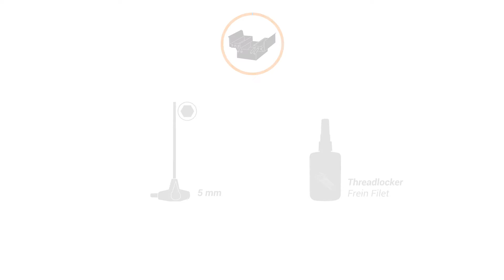How to adjust the folding pedal (Town 5 EasyFold) // Workshop Decathlon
See you soon in our stores !